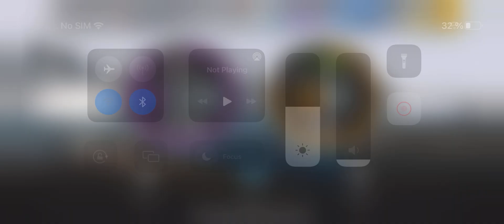25 December 2023